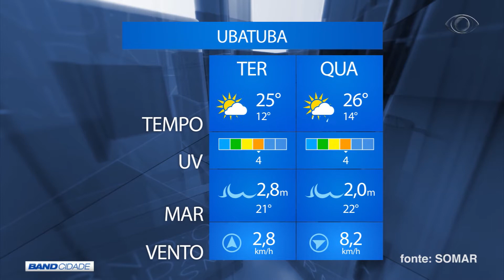BAND CIDADE 2ª EDIÇÃO 22 05 2018 PARTE 02